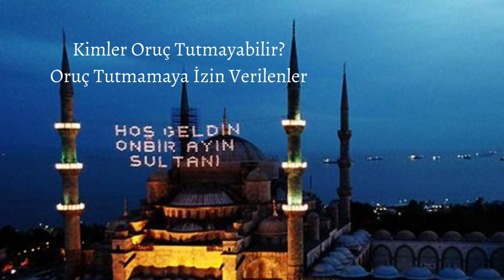Kimler Oruç Tutmayabilir, Oruç Tutmamaya İzin Verilenler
Kimler Oruç Tutmayabilir
Oruç Tutmamaya İzin Verilenler

Kanallarımız:
Konak TV